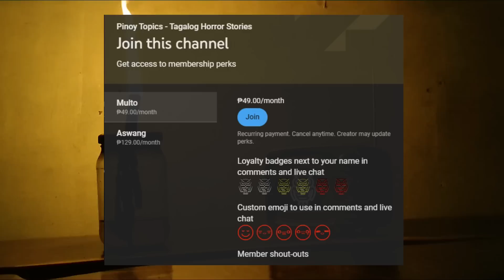ANG DALAWANG DAYO - KWENTONG ASWANG (TAGALOG HORROR STORY)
Creepy experiences of a Man and His Grandfather after attending a Feast in a Village.